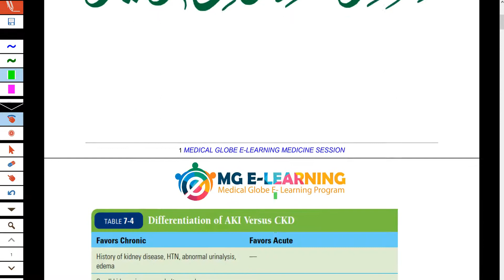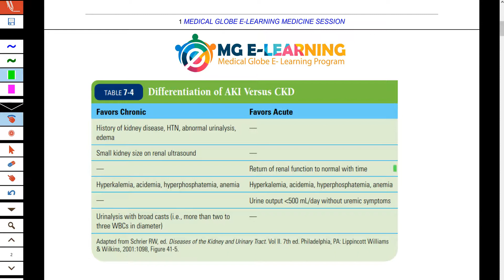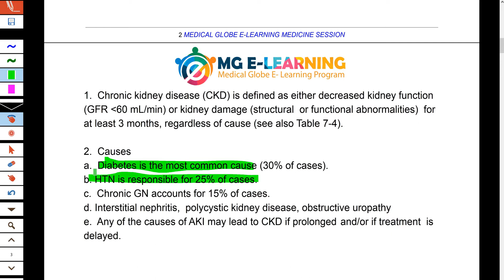CKD part 1| Nephro Medicine | Davidson | Urdu/Hindi